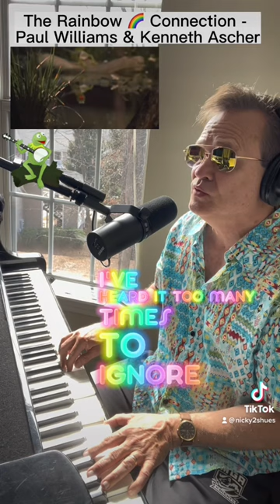The Rainbow Connection🌈🌈- Kermit the Frog/Jim Henson; written by Paul Williams and Kenneth Ascher